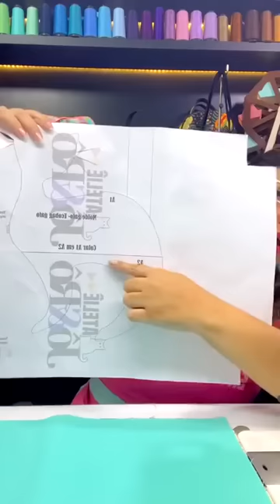Como fazer ECOBAG CAT para mamãe de Gato Dupla Face - com Molde Grátis - @tucaensina e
Nessa aula vamos aprender como fazer esse Ecobag com Molde gratuito.

Aprenda todas as habilidades da costura criativa em um só lugar 👇🏻

Me acompanhe no fique por dentro de toda a nossa programação de aulas.

*A Máquina utilizada para confeccionar esta aula é a Zoje A8100 da Costura e Bordados você pode adquirir sua máquina (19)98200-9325 ou pelo com o Mauricio Armindo, você encontra todas as máquinas que precisa, com os melhores valores e muitas facilidades, utilize o nosso cupom tuca e ganhe 1 projeto de presente da tuca.